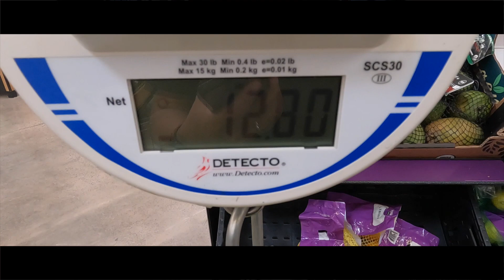I Tried to Carry the Weight of a Full Term Pregnancy Bump for 24 hr Only! I FAILED